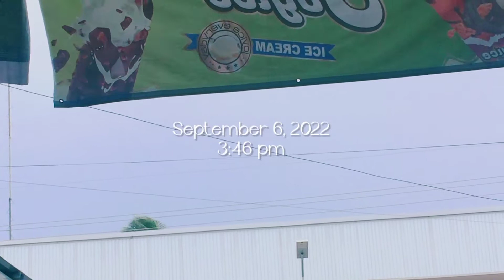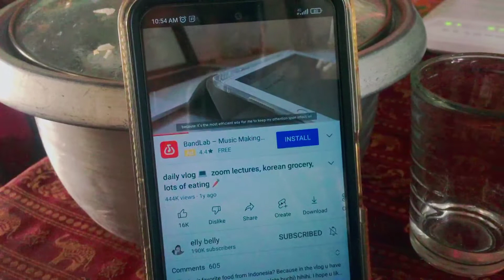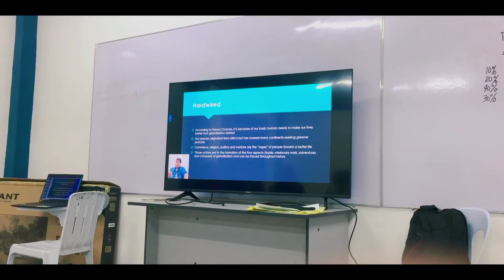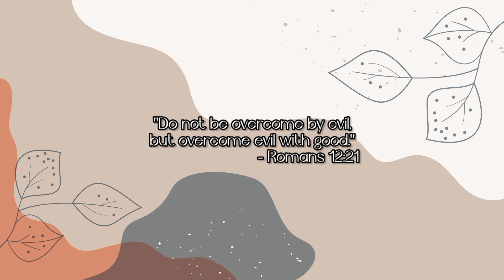First face to face class👩‍🏫 aesthetic vlog | College Diaries Episode 4✨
antagal din nung nakaexperience ako ulit ng  f2f class🤗

Hi there! my name is Angelica Dignos (full name ko po yan😁). I lived somewhere in Davao. The reason why I make videos it's because mahilig lang talaga akong magedit ng video at magvlog. Gusto ko lang magbigay good vibes sa lahat 😁💗
No Copyright intended For Entertainment only COPYRIGHTS: FAIR USE, Title 17, US Code (Sections 107-118 of the copyright law): All media in this video is used for purpose of review & commentary under terms of fair use. All footage, music & images used belong to their respective companies.